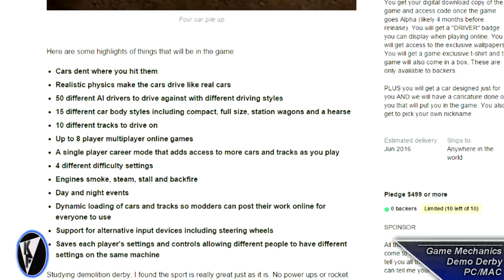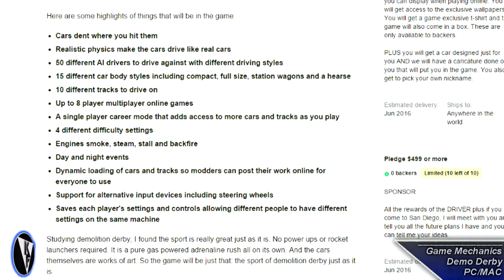Demo Derby - The KickStarter BEGINS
Game Mechanics has been pretty quiet, UNTIL NOW!!! Be sure to check out today's video as I show you and tell you what Game Mechanics has been up to and has recently announced.